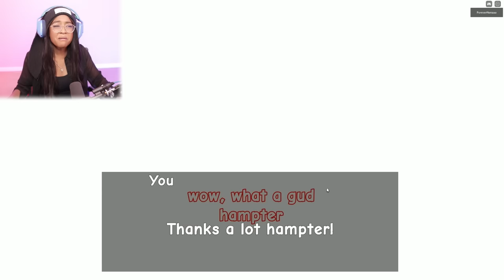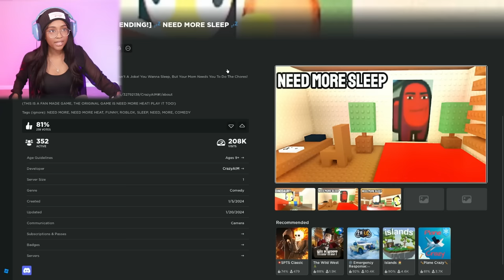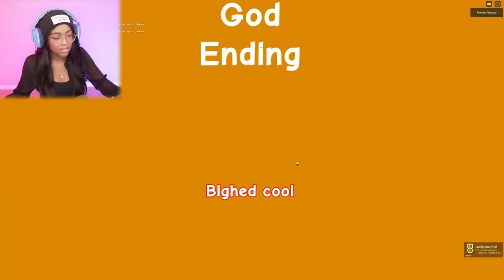I NEED MORE SLEEP... but my Strict Mom Keeps Saying NO!!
Roblox Need More Sleep [Need More Heat fan game] Gameplay

You're Back From School! Oh Boy You're Tired, Grade 9 Isn't A Joke! You Wanna Sleep, But Your Mom Needs You To Do The Chores!